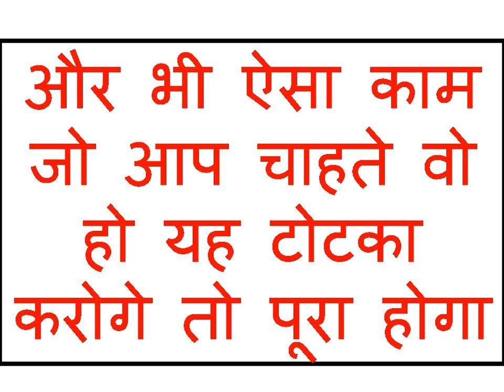जेब में यह रखो किसी भी लड़की को पटा लो और अपना प्यार पा लो